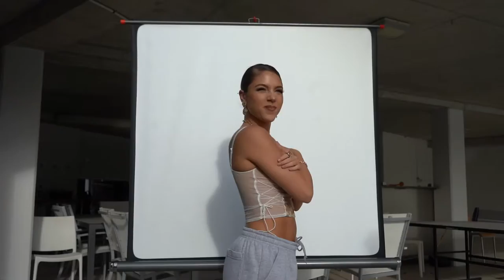Belong - Amira Younan-Wise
All done by Amira Younan-Wise